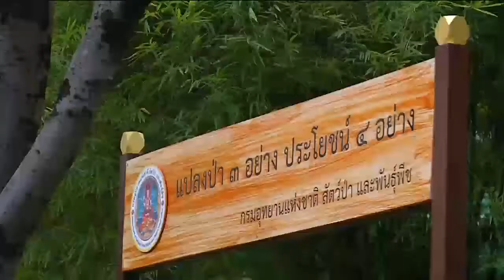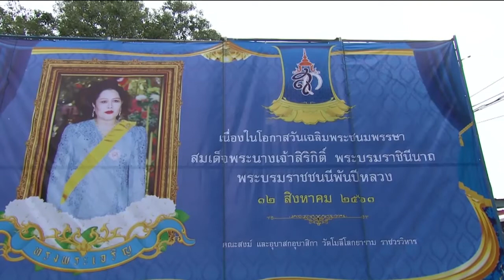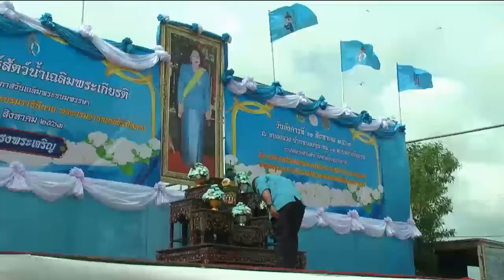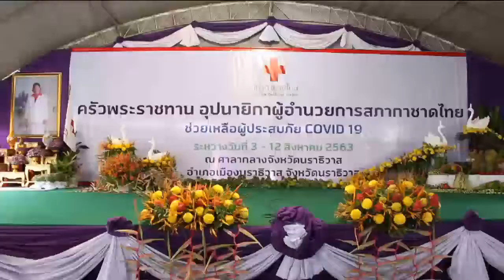ข่าวในพระราชสำนัก 11 ส.ค. 63